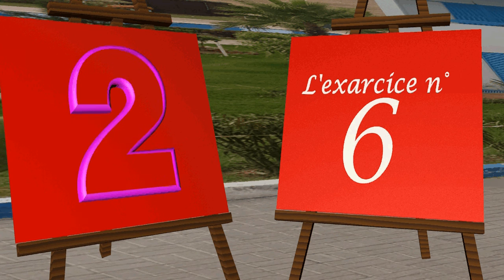6 X 15 SECONDE TIMER CONTDOWN CLOCK